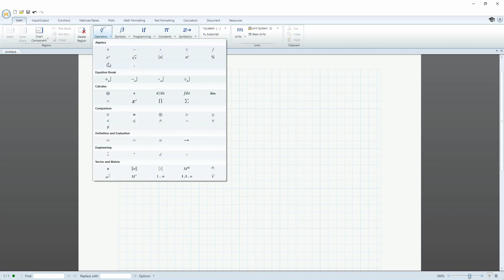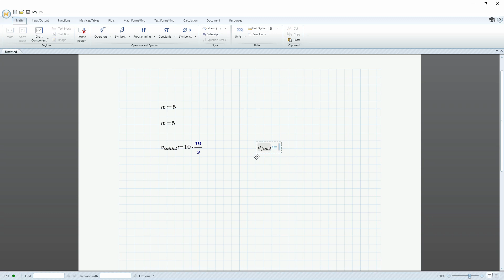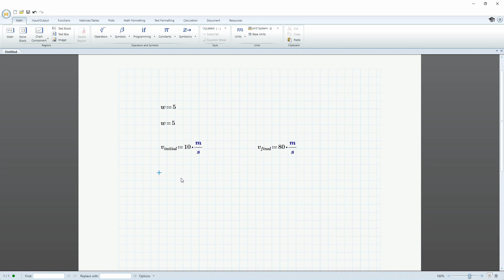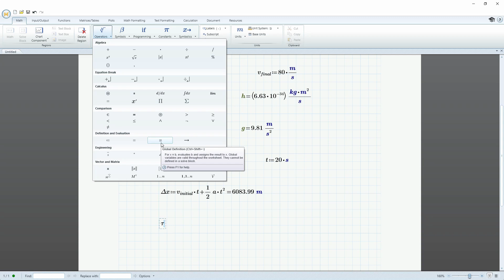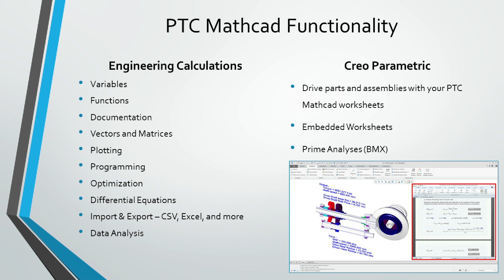Mathcad Prime - Variables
This PTC Mathcad Prime tutorial video shows you how to create variables, including Greek letters and subscripts. It includes the definition operator, evaluation operator, inline evaluation, global definition operator, and even some units.

PTC Mathcad is engineering calculation software that can drive your Creo Parametric models. Its advantages include:

• Natural math notation – no need to learn any special programming language.
• Over 400 built-in functions.
• Document your calculations as you create them.

Thanks,
Dave